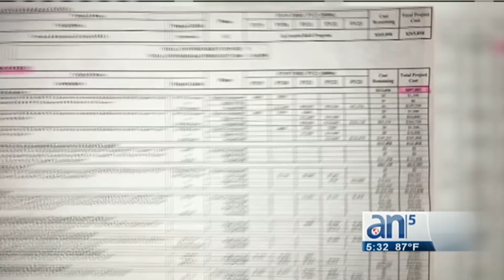La 836 genera fuertes debates en Miami